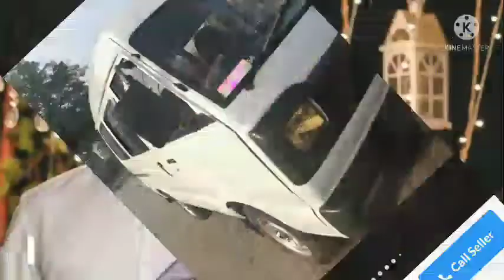Suzuki Bolan | Suzuki Bolan for Sale | Carry Daba | Suzuki Bolan Modified | Suzuki Bolan 2021